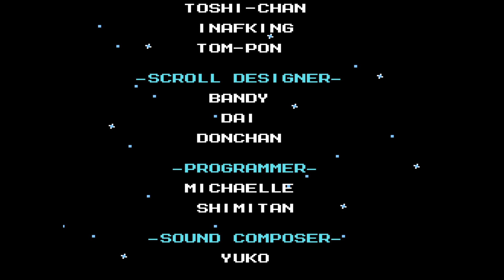Mega Man 6 Playthrough - Part 2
Finishing up Mega Man 6.